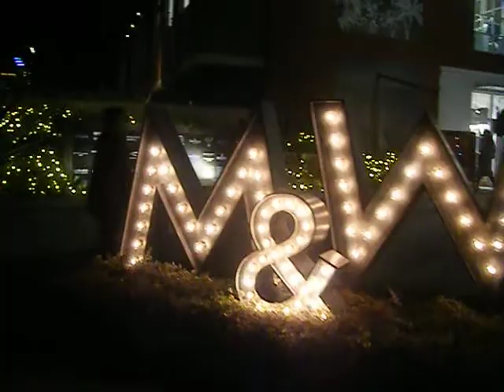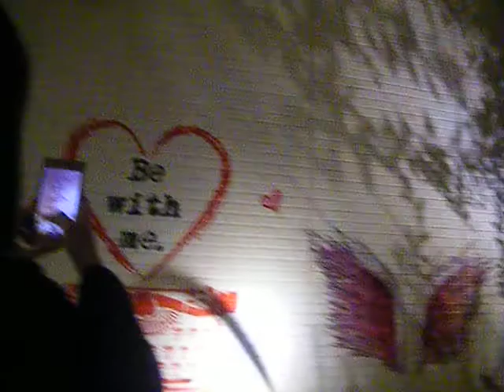クリスマス2018マリン＆ウォーク横浜20181224イルミネーション640x480 DSCF6922